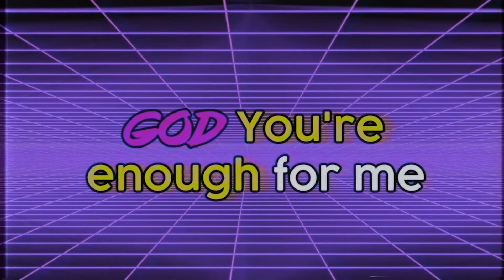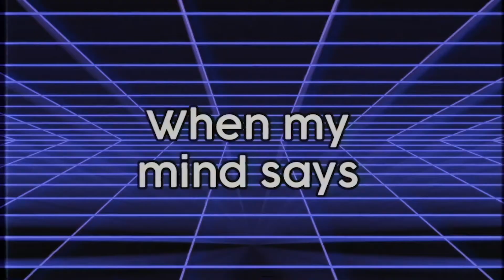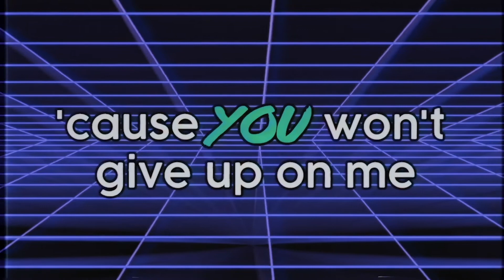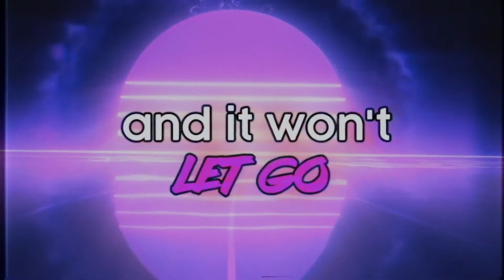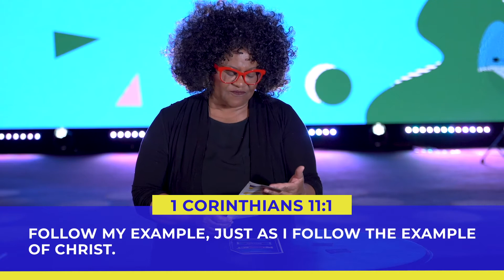Kovenant World with Pastor Shirley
Stay up to date with everything going on at Believers Center by following us on Facebook, Instagram, and downloading our BC app!